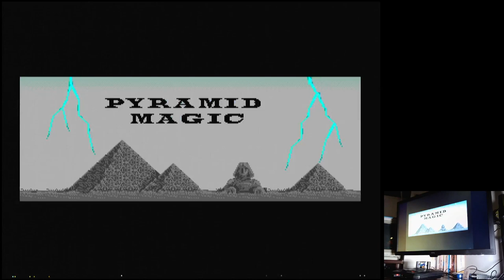Pyramid Magic II (ピラミッドマジックII) Sega Mega Drive Genesis Original hardware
Pyramid Magic II (ピラミッドマジックII)